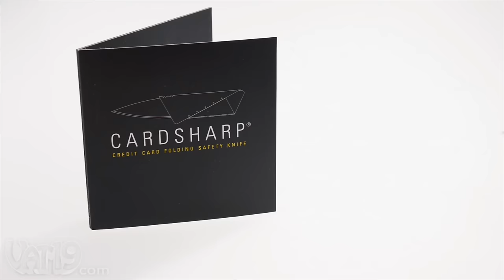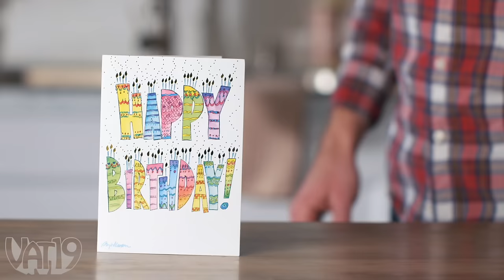7 Pocket-Sized Gifts That Are Actually Awesome • White Elephant Show #21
In this episode of the White Elephant Show, we unwrap 7 awesome presents that can fit in your pocket.